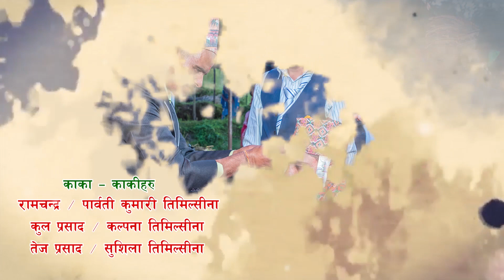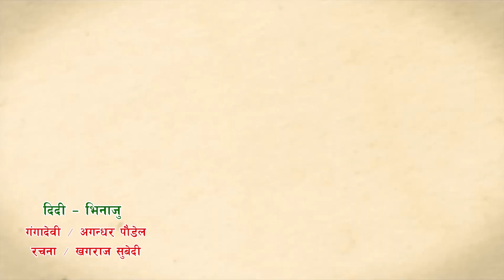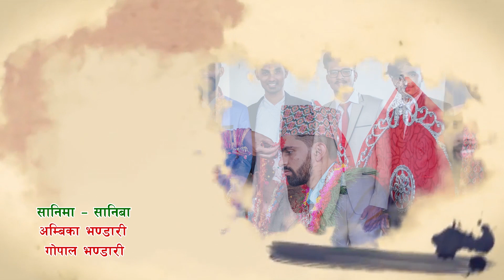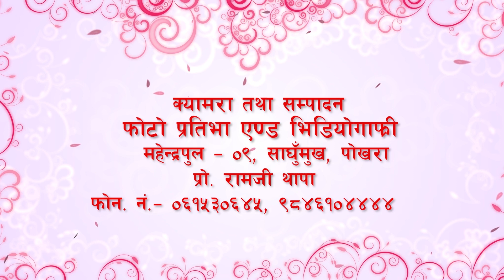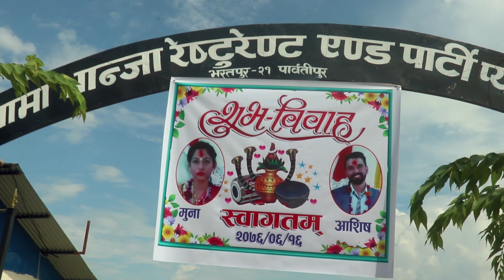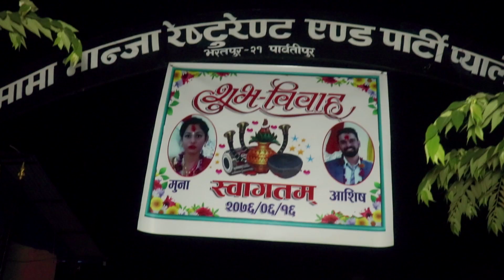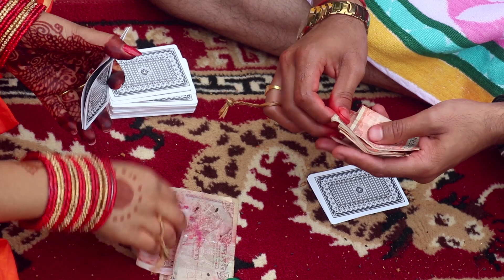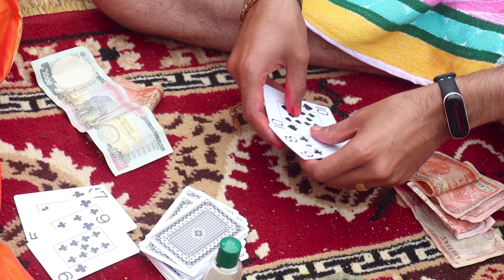Aashish Weds Muna Full HD Wedding film